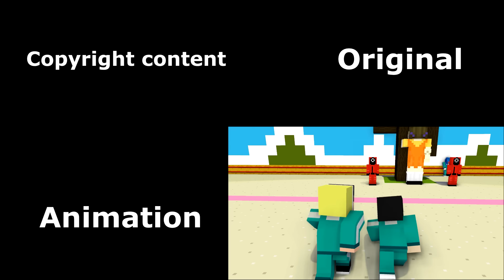Original vs Animation - ACI Gamespot Squid game red light green light